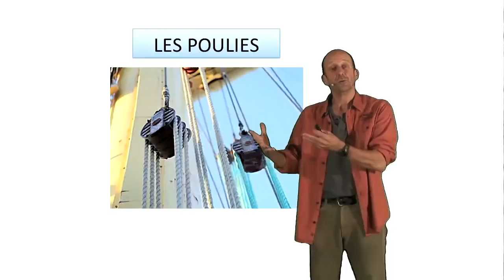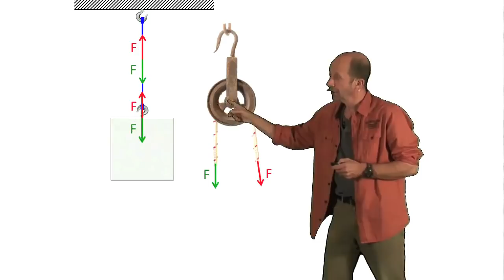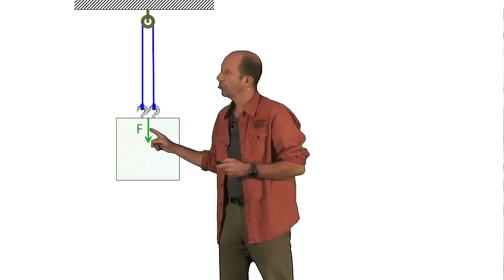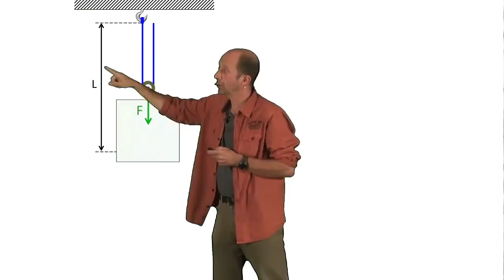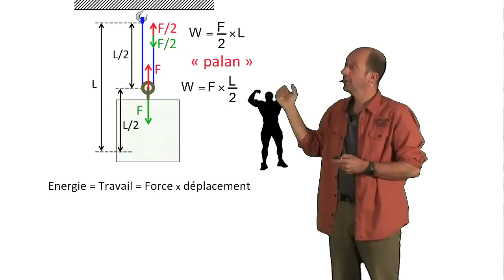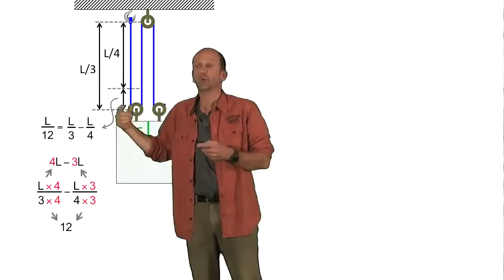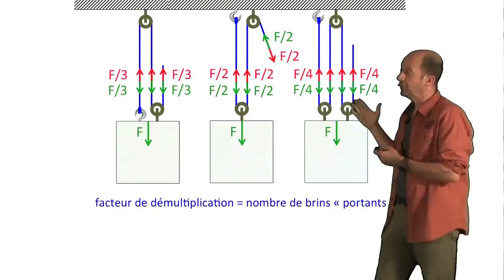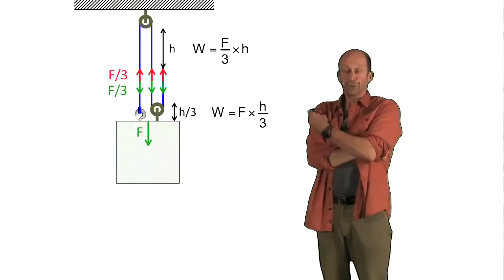Les poulies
Explication du principe de fonctionnement du palan à poulies.
vous trouverez d'autres vidéos courtes et amusantes consacrées à l'enseignement des sciences, pour les ados et leurs professeurs.